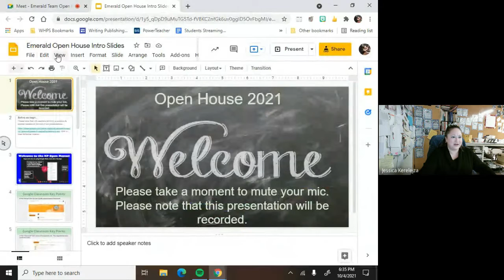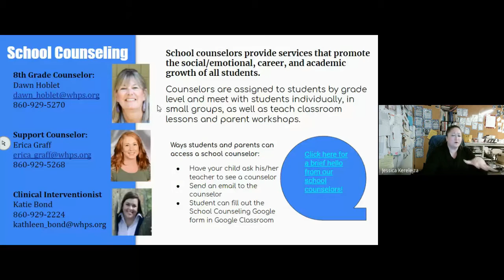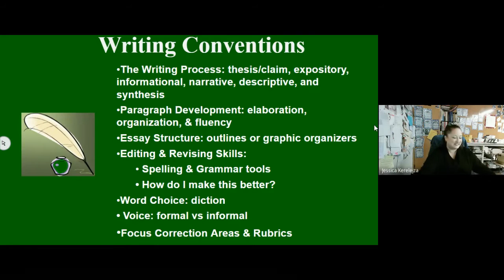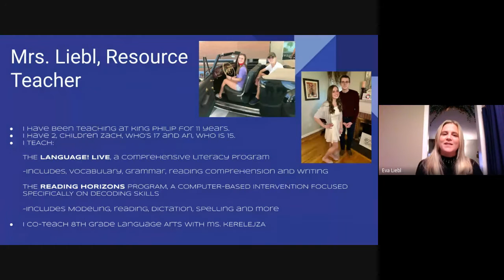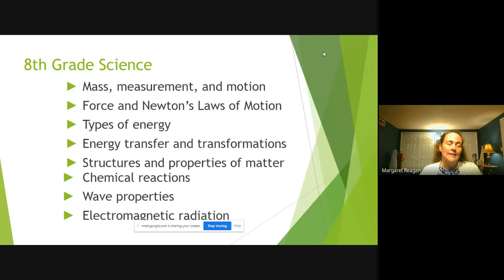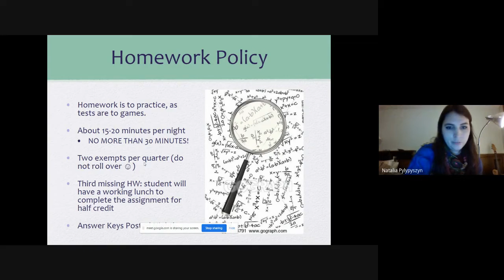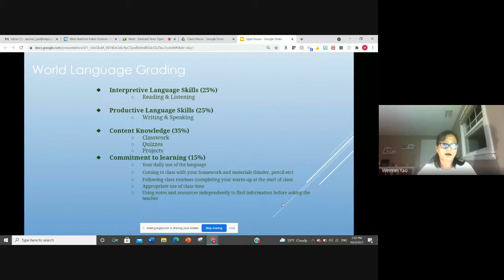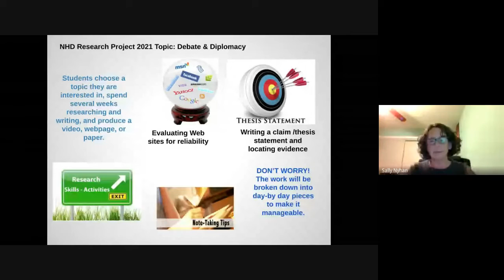Emerald Team Open House 2021